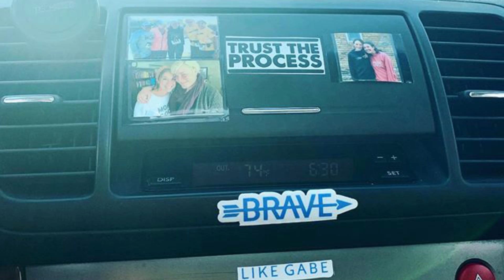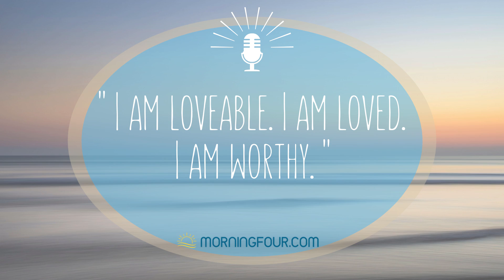UFOs, dangerous road, kindness on the road and a Tuesday affirmation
Do you believe in exterrestrials? Celebrate UFOs today, and learn about one of the most breathtaking, but dangerous, roads in the world. Today's feel-good news story features a woman on a mission to find kindness in America and the episode ends with a Tuesday affirmation.